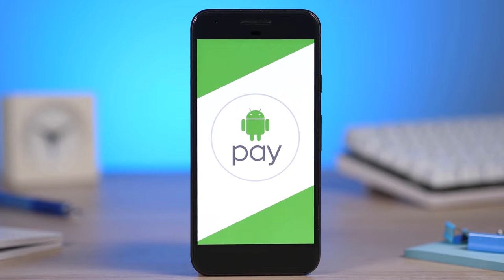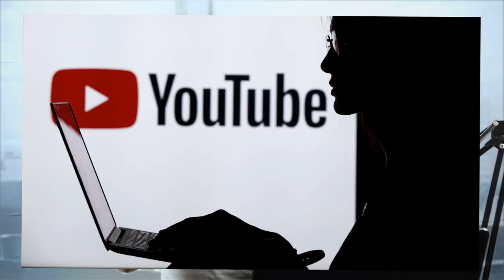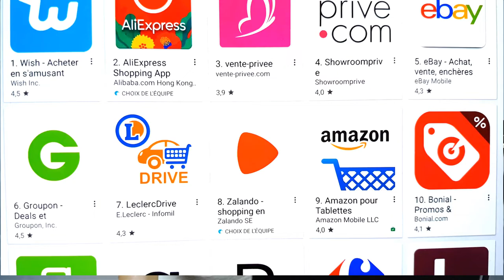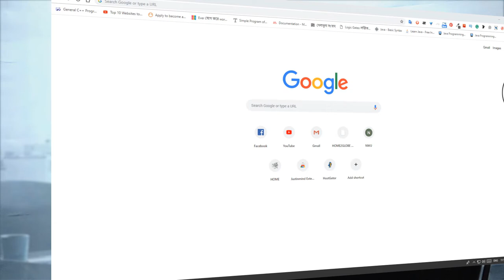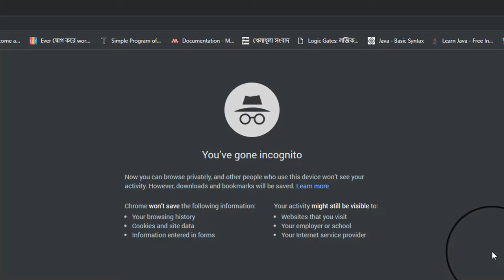How Google tracks you ? | Is Google safe now in 2019 ? | Google vs Apple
What does Google know about you?
In order to serve relevant ads, Google collects data about you and creates a profile. You can control and review the information Google has on you here:

Note: You have to be logged in to your Google (Gmail) account before checking those above links.

Don't be hesitated to let me know if you have any further complexity or asking on this topic.

অন্যান্য গুরুত্বপূর্ণ ভিডিওর লিংক নিচে দেওয়া হলঃ
Fiverr এর ব্যাসিক থেকে শুরু করে যাবতীয় টিপস নিচে লিঙ্ক আকারে রাখা হল। যেন যে যার প্রয়োজন অনুযায়ী যেকোনো সমস্যার সমাধান সহজে পেতে পারে।

5. FIVERR BANGLA TUTORIAL 2019 | HOW TO BUY AND SELL A GIG ON FIVERR VERY QUICKLY

6. FIVERR BANGLA TUTORIAL 2019 | WHAT URLS CAN YOU USE IN UR FIVERR PORTFOLIO / GIG DESCRIPTION

7. FIVERR BANGLA TUTORIAL 2019 | HOW TO RANK YOUR FIVERR GIGS BY FOLLOWING 10 RULES OF GIG IMAGE